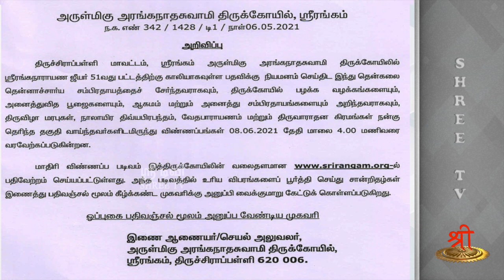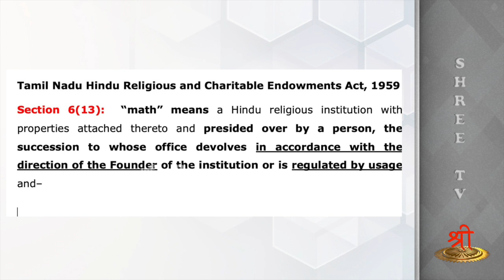அரசு கையில் ஆலயங்கள் - சிறப்புப் பகுதி - திருவரங்கம் ஜீயர் நியமனம்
ஶ்ரீரங்கம் கோவில் ஜீயரை நியமிக்க அறநிலையத்துறை விளம்பரம் வெளியிட்டிருந்தது. இந்த சர்ச்சைகுரிய விளம்பரம் சட்டப்படியும் தர்மப்படியும் சரியானதா? விளக்குகிறார் திரு.இரமேஷ் அவர்கள்.